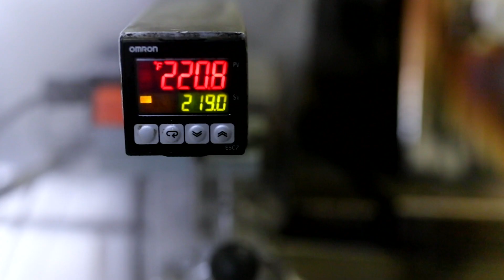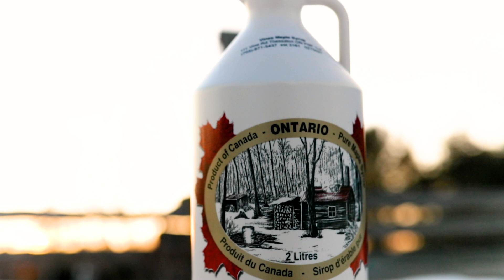15,000 tap operation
Maple syrup operation on a larger scale. 15,000 maple trees are tapped in for the 2021 season. 100% pure maple syrup made in Northern Ontario.